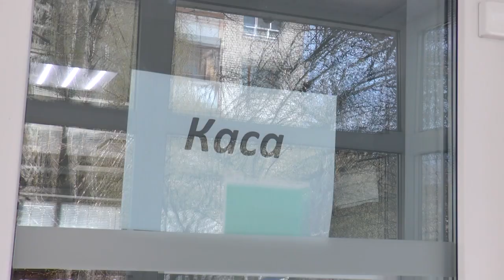KorostenTV_15-04-20_Підсумки опалювального сезону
На КП «Теплозабезпечення» підбивають підсумки опалювального сезону.